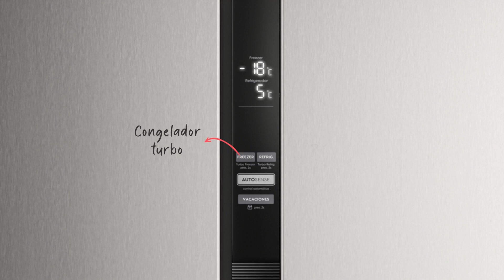Refrigerador 15 Cu. Ft. Side by Side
🍇🍎 La mejor manera de conseguir una buena nutrición, es mantener las frutas y verduras frescas y sanas. Hazlo con nuestro Refrigerador Side-by-Side ⤵️